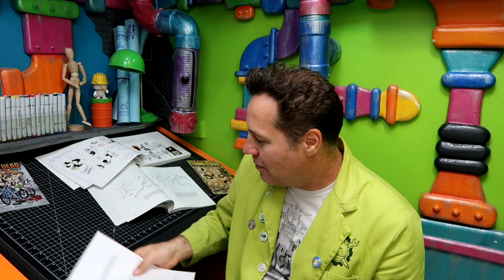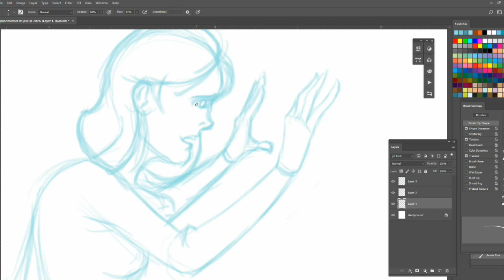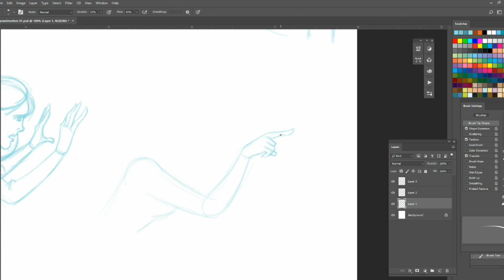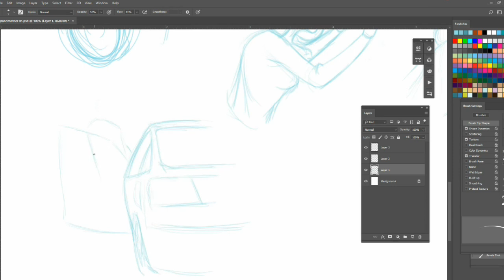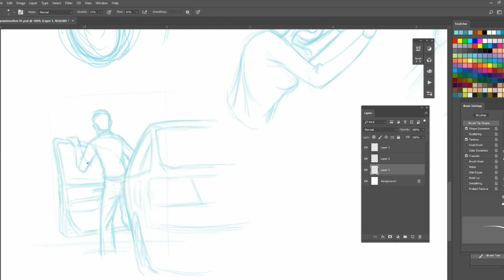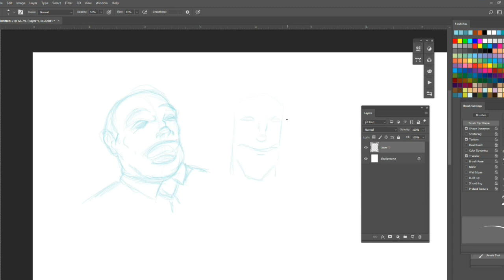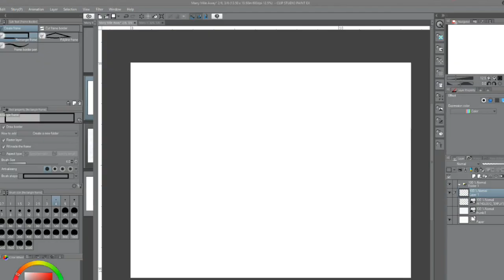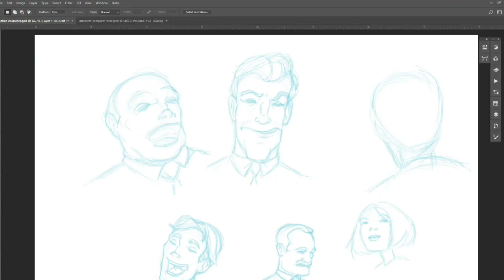Learning Clip Studio Paint! Week 3-100 Days of Making Comics 3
Recapping week 3  of the 100 Days of the Making Comics Challenge round 3. where I'm creating a four page story and cover art for the 100 Days of Making Comics Anthology 2: Warewolves & Unicorns.